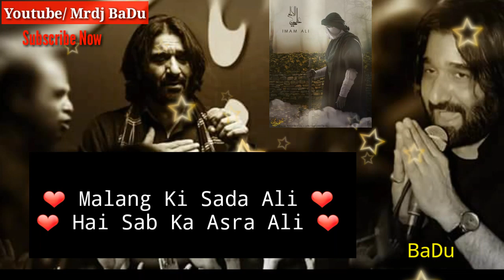Aao Sab Ali Ali Karein | Nadeem Sarwar | Whatsapp Status 2018-19 Pakistani Popular DRAMAS